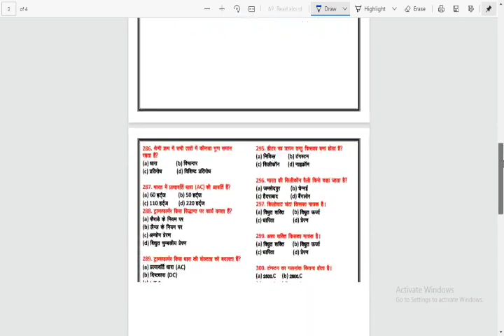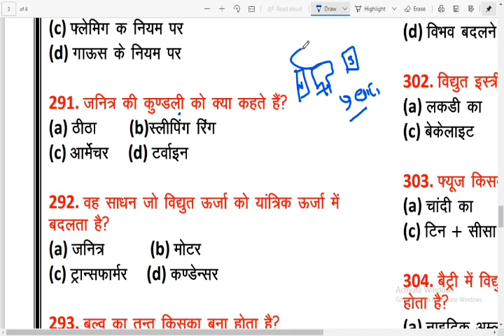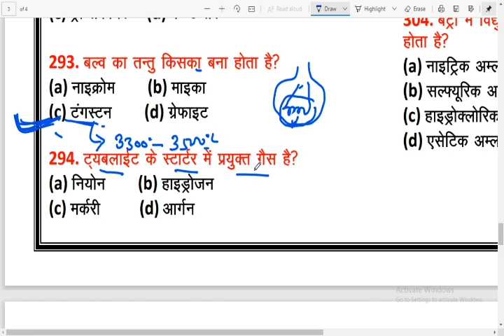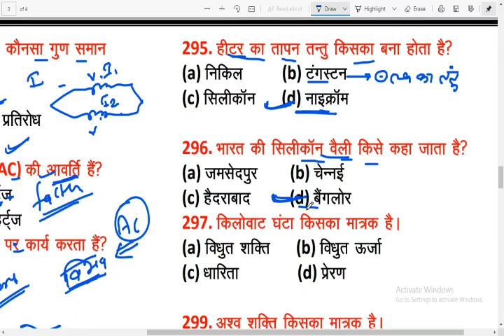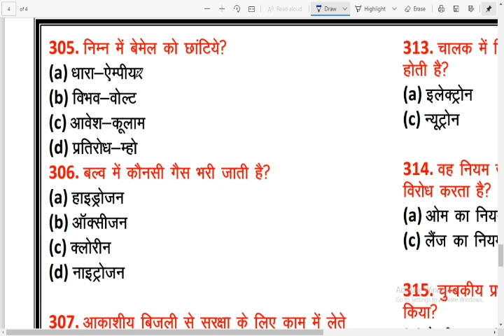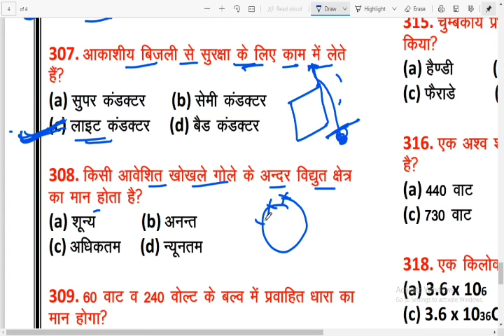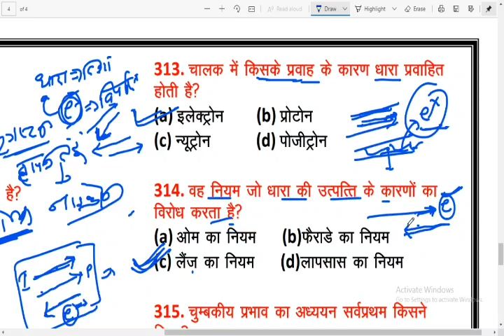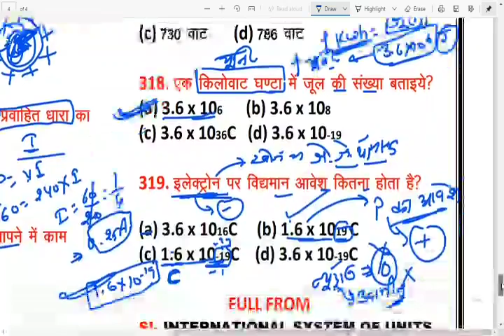#10 सामान्य विज्ञान के टॉप 500 MCQ | General Science Imp Questions For RSMSSB Patwari & Stenographer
This Video Is Important For RSMSSB Patwari । Stenographer | Reet | 1st Grade | RAS Pre etc Rajasthan All Competitive Exams...

About This :
         इस वीडियो में राजस्थान कर्मचारी चयन बोर्ड (RSSB/RSMSSB) तथा राजस्थान लोक सेवा आयोग (RPSC) द्वारा द्वारा गत प्रतियोगी परीक्षाओं में पूछे गए सामान्य विज्ञान (General Science) के महत्वपूर्ण प्रश्नों का विस्तृत व्याख्या सहित विश्लेषण किया गया है जो राजस्थान के साथ ही देश की उम सभी प्रतियोगी परीक्षाओं के लिए समान रूप से उपयोगी रहेगा जिसमें सामान्य विज्ञान से संबंधित प्रश्न पूछे जाते हैं । विशेष तौर पर यह वीडियो राजस्थान की प्रतियोगी परीक्षाओं जैसे RSMSSB Patwari । Stenographer | Reet | 1st Grade | RAS Pre इत्यादि के लिए अत्यंत महत्वपूर्ण सिद्ध होगा, इन पुराने पेपरों के प्रश्नों के विश्लेषण से आपको सामान्य विज्ञान के अंतर्गत किस प्रकार के प्रश्न पूछे जाते हैं उनकी समझ विकसित होगी जिससे आप पता कर पाएंगे कि सामान्य विज्ञान में हमें क्या पढ़ना और क्या नहीं पढ़ना चाहिए, इस वीडियो सीरीज में सामान्य विज्ञान के एक्सपर्ट राकेश जी सिहाग के द्वारा आपको सरल और सहज भाषा में गुणवत्ता मूलक और परीक्षा उन्मुख अध्ययन सामग्री उपलब्ध करवाने का प्रयास रहेगा अतः इस वीडियो का नियमित तौर पर लाभ लेते रहे और अपने मित्रों के साथ भी इसे शेयर करके उन्हें भी लाभान्वित करें, आशा करते हैं कि आपको हमारा यह प्रयास अच्छा लगा होगा, कमेंट बॉक्स के माध्यम से इस वीडियो के संबंध में अपनी प्रतिक्रिया और सुझाव हमें जरूर साझा करें ताकि आपके लिए और बेहतर कर पाएं ।

Whatsapp (Type Your Name, District, Goal & Msg us on whatsapp)

👉RPSC की गत परीक्षाओं में पूछे गए राजस्थान इतिहास कला संस्कृति एवं भूगोल के प्रश्न

👉RSMSSB की गत परीक्षाओं में पूछे गए राजस्थान इतिहास कला संस्कृति एवं भूगोल के प्रश्न

👉RSMSSB & RPSC की गत परीक्षाओं में पूछे गए भारतीय भूगोल के प्रश्न

👉RSMSSB & RPSC की गत परीक्षाओं में पूछे गए भारतीय इतिहास कला संस्कृति के प्रश्न

👉राजस्थान की विभिन्न परीक्षाओं में पूछे गए प्रश्नों पर आधारित हिंदी एवं इंग्लिश ग्रामर के Top 20 Test

👉RSMSSB & RPSC की गत परीक्षाओं में पूछे गए मैथ्स एंड रीजनिंग के प्रश्न

👉RSMSSB & RPSC की गत परीक्षाओं में पूछे गए सामान्य विज्ञान के प्रश्न

RSMSSB General Science Previous Year Questions
General Science Questions For Rsmssb Patwari
rsmssb General Science Previous year questions paper with pdf
Rsmssb Rajasthan Gk previous year Questions
rsmssb stenographer general science
General science questions for rajasthan exams
rsmssb patwari
सामान्य विज्ञान के सबसे महत्वपूर्ण प्रश्न